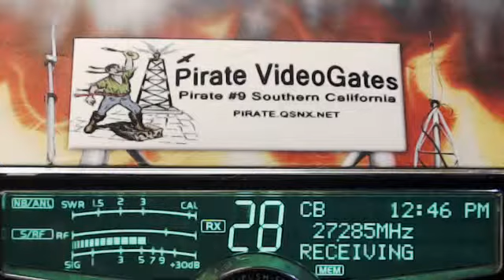672 6 Pack Mobil TN, 561 Blue Gill CA, 51 Charlie VA, 456 OK.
672 6 Pack Mobil TN, 561 Blue Gill CA, 51 Charlie VA, 456 OK.